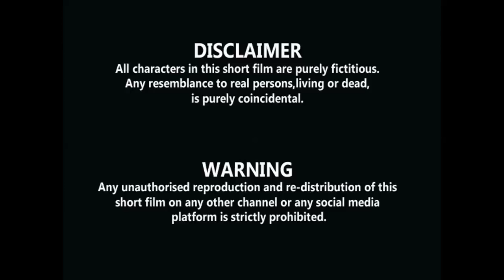LUNGDETLOU LUNGSET || Film Episode 1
10th August LUNGDETLOU KALUNGSET NU

Hichi film hin ve ho jouse chung a kipa thu kahin sei e.

Kulbung Lenlai Film Company
Director : Abung Misao
Asst. Director : Nehja Haokip
Dialogue : Boigou Mangte
Playback :
                  Paocha Khongsei
                  Chingboi Haokip
Camera : Elmin Misao
Editing : Endam Khongsai